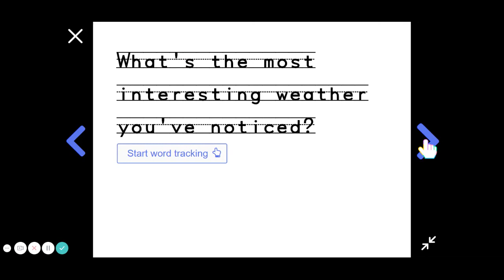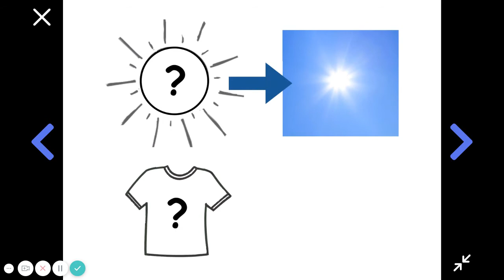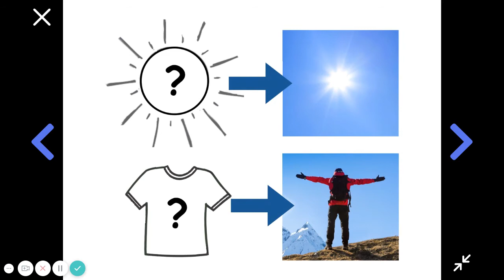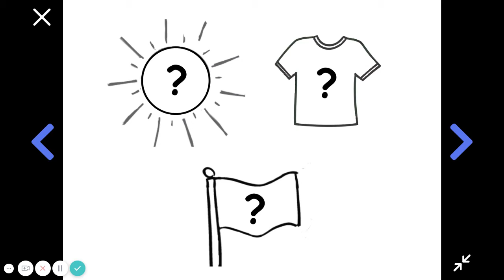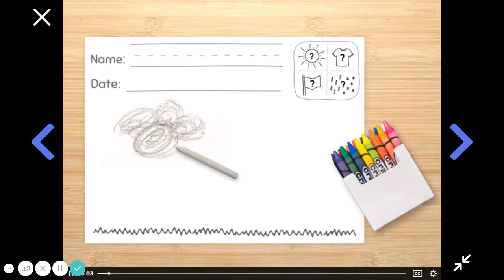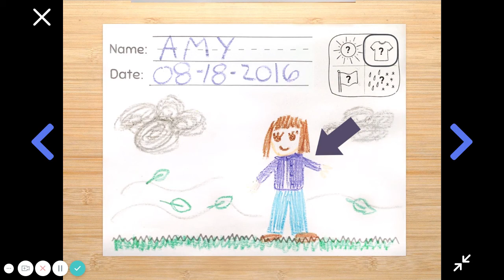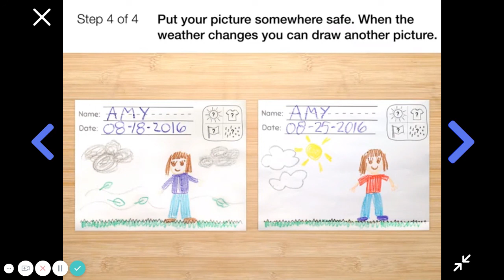Mystery Science WW Lesson 1 Have you ever watched a storm